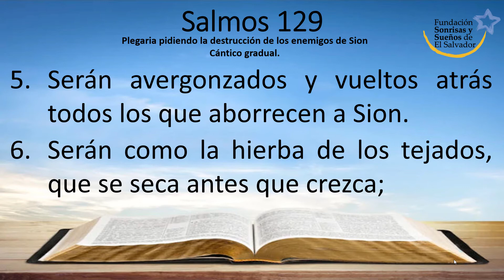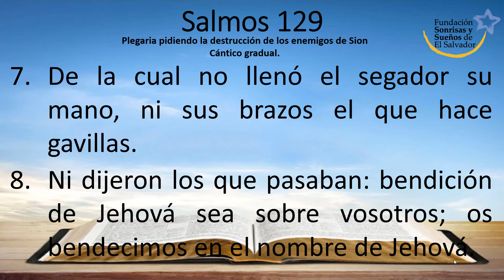Salmos 129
Reina-Valera 1960

Plegaria pidiendo la destrucción de los enemigos de Sion
Cántico gradual.

1 Mucho me han angustiado desde mi juventud, puede decir ahora Israel;

2 Mucho me han angustiado desde mi juventud; mas no prevalecieron contra mí.

3 Sobre mis espaldas araron los aradores; hicieron largos surcos.

4 Jehová es justo; cortó las coyundas de los impíos.

5 Serán avergonzados y vueltos atrás todos los que aborrecen a Sion.

6 Serán como la hierba de los tejados, que se seca antes que crezca;

7 De la cual no llenó el segador su mano, ni sus brazos el que hace gavillas.

8 Ni dijeron los que pasaban: bendición de Jehová sea sobre vosotros; os bendecimos en el nombre de Jehová.